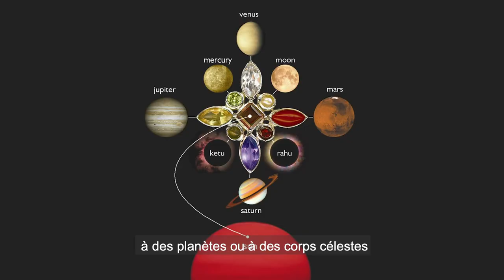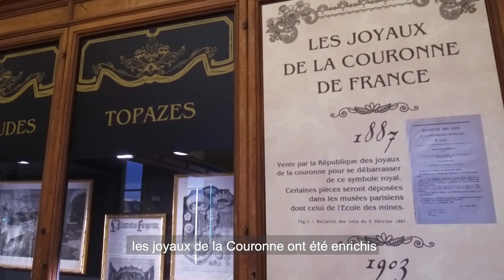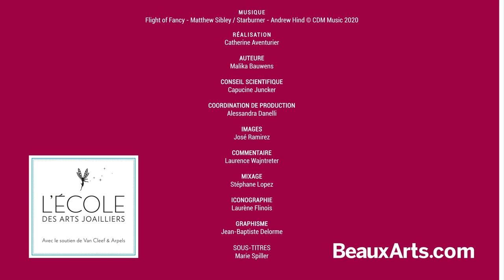Rubis, la reine des pierres précieuses. Épisode 2 : Les superpouvoirs du rubis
Dans ce deuxième épisode consacré au rubis, découvrez les superpouvoirs de cette pierre précieuse. Une vidéo réalisée par BeauxArts.com en partenariat avec L'École des Arts Joaillers.